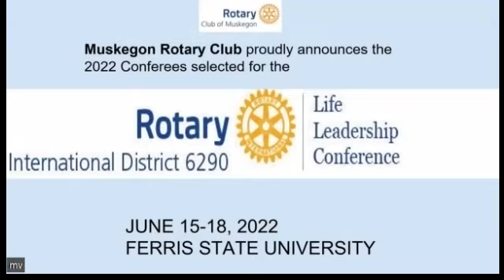Weekly Mtg. 5/26/2022